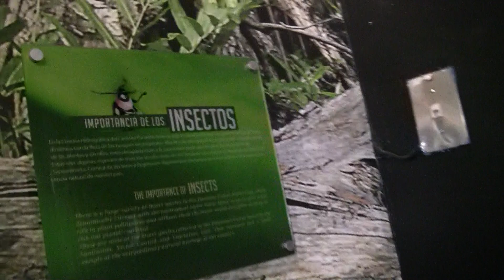The Panama Canal Exhibit part 2